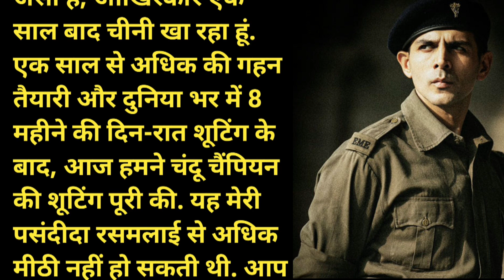कार्तिक आर्यन ने एक साल से मीठा नहीं खाया, कबीर खान ने खिलाई रसमलाई || PaagalBollywood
कार्तिक आर्यन ने एक साल से मीठा नहीं खाया,कबीर खान ने खिलाई रसमलाई,kartik aryan,kartik aryaan,kartik,kabir khan,kabir,chandu champion,chandu,kabir khan ne kartik aryan ko khilayi mithai,chandu champion ki shooting hue khatam,ek saal se mitha nhi khaya kartik aryan ne,bollywood,paagalBollywood,paagalbollywood,kartik aryan roll in chandu champion,kartik in chandu champion,about chandu champion,kabir ne khilayi kartik ko rasmalayi,bollywood actors,bollywood news

The last time Sajid Nadiadwala and Kartik Aaryan came together, they delivered the successful Satyaprem Ki Katha. And this time, the two of them, along with Kabir Khan, are bringing together a real life story of Paralympic gold medalist Murlikant Petkar. The makers have announced the completion of the film, and have scheduled to release it on June 14.
Kartik Aaryan starrer "Chandu Champion," produced by Sajid Nadiadwala and directed by Kabir Khan, is set to release on June 14. The film narrates the real-life story of Paralympic gold medalist Murlikant Petkar. Kartik underwent significant body transformation for his role as a swimmer. The movie marks the third collaboration between Sajid and Kabir. Petkar, a war hero, won India's first Paralympics gold in 1972 after surviving nine bullet wounds in the 1965 India-Pakistan war.